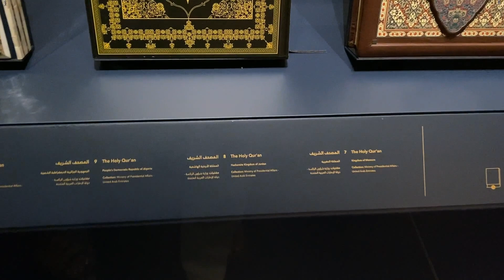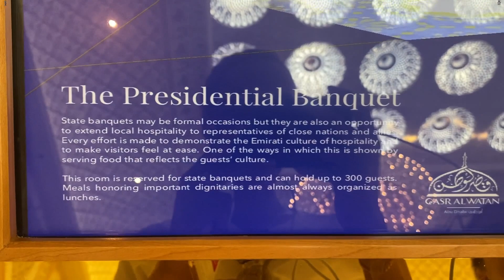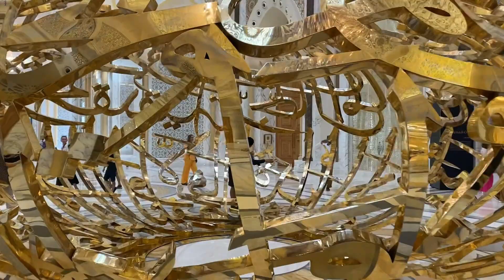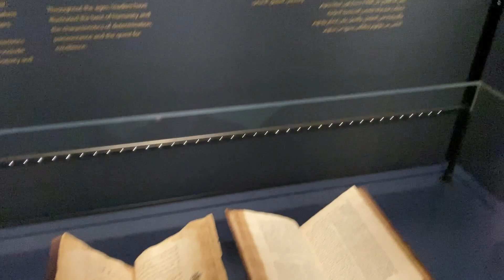Словно ВОСТОЧНАЯ СКАЗКА🤩 ДВОРЕЦ ПРЕЗИДЕНТА в Абу-Даби Qasr Al Watan 👍Обед и базар фиников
Всем привет.
Продолжаем экскурсию в Абу-Даби. Позади - Лувр, впереди - обед в одном из отелей Ауб-Даби, базар фиников и знамениты Дворе Президента ОАЭ. или